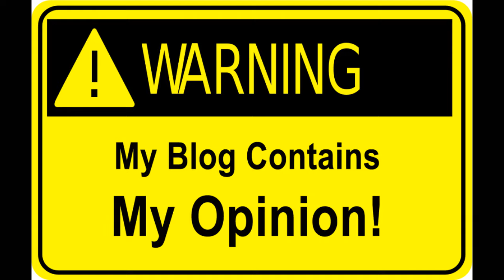Cod Mw 2019 will suck and this is why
ahh a new year a new cod game comes it youtubers get hyped for it and then the game is out and boi they become hypocrites saying oh I knew it was gonna suck ahh cod.